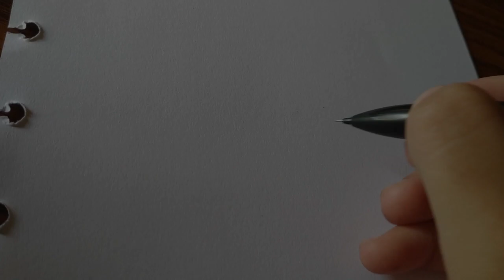HOW TO DRAW ANIMES BOYS FOR BEGINNERS | MATCHATARO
How To Draw Animes Boys For Beginners, Anime Sketch
Just for fun and fill my empty time , enjoy (:

HowToDraw # AnimesBoys
drawing
tutorial
drawing ANIMES BOYS
how to draw ANIMES BOYS
how to draw ANIMES BOYS step by step tutorial
how to draw ANIMES BOYS step by step
how to draw anime
art